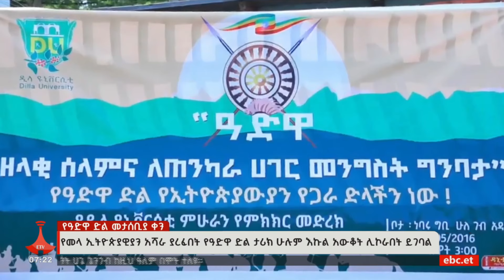የመላ ኢትዮጵያውያን አሻራ ያረፈበት የድል ታሪክ Etv | Ethiopia | News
የዓድዋ ድል ከማንነት ባሻገር ኢትየጵያዊነትን ያገዘፈ የመላ ኢትዮጵያውያን አሻራ ያረፈበት የድል ታሪክ በመሆኑ ሁሉም እኩል አውቆት ሊሰራበትና ሊኮራበት እንደሚገባ ተገለፀ፡፡